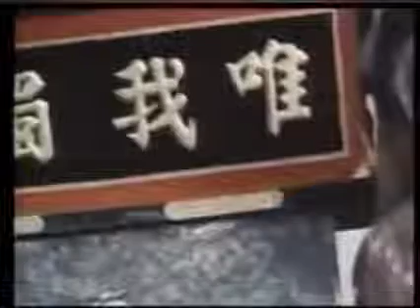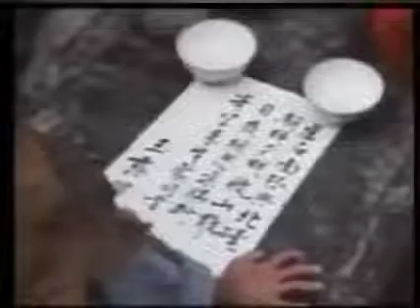Kang Collection Art of drunken master Part 2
A winery owner and drunken boxing master trains two young boys in the art of drunken boxing after he catches them stealing from his winery.